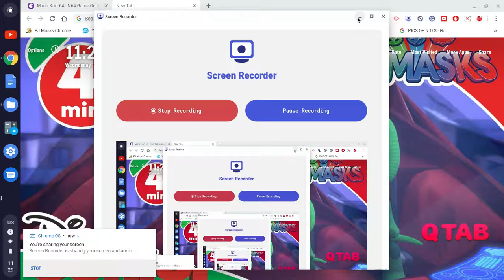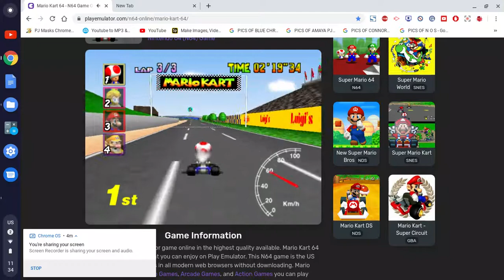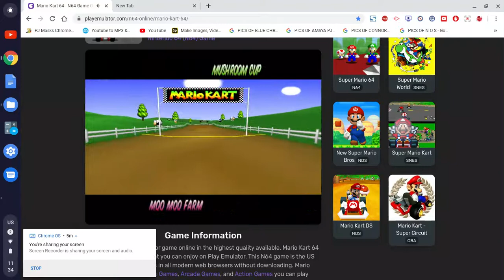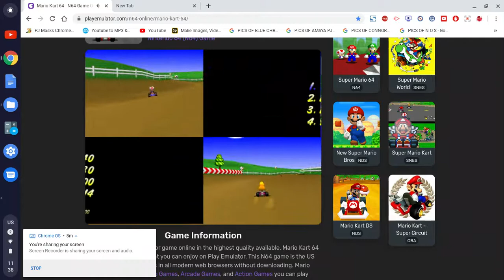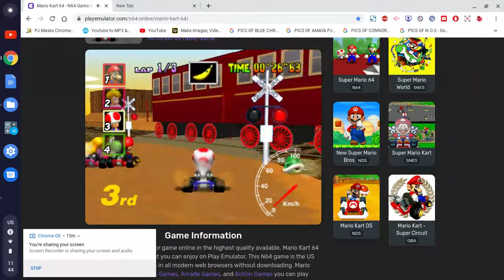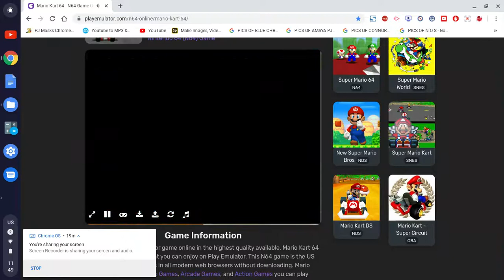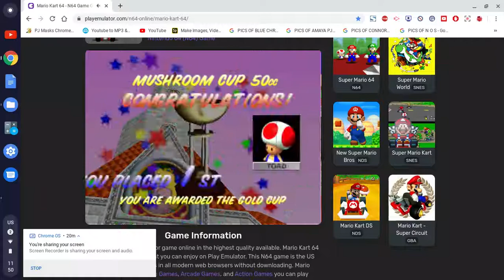Jammin 101.5 MY MARIOKART GAMEPLAY I DID ON MY PJ CHROMEBOOK FULL SCREEN RECORDING ACTION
THIS IS ANOTHER SCREEN RECORDING ACTION I DID ON MY PJ CHROMEBOOK I DID AT LEAST 3 OR 4 SCREEN RECORDINGS IN 1 DAY WHOO-HOO MAN THIS IS SO DANG COOL I LOVE UPLOADING ALOT OF VIDEOS WAY PAST COOL

ENJOY THIS VIDEO WATCH IT ALL THE WAY ONCE IT`S PLAYING